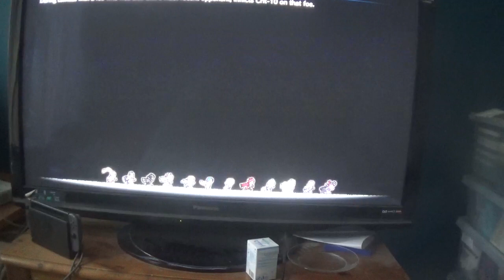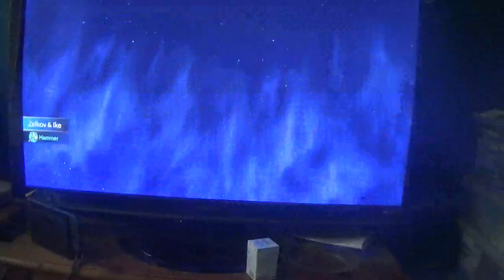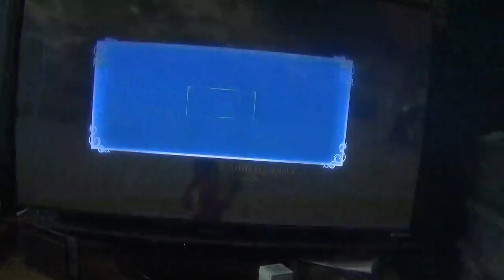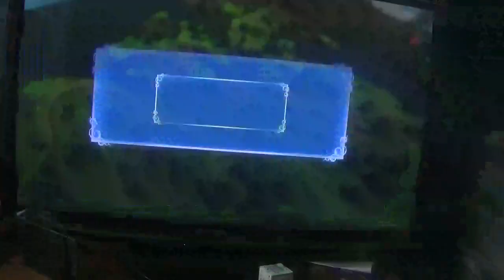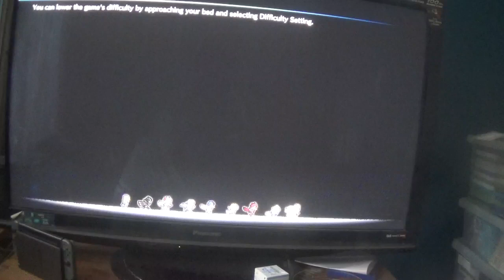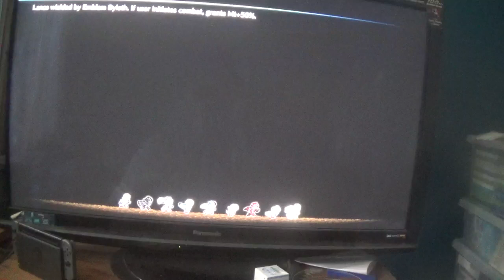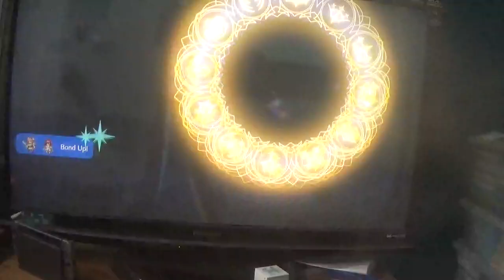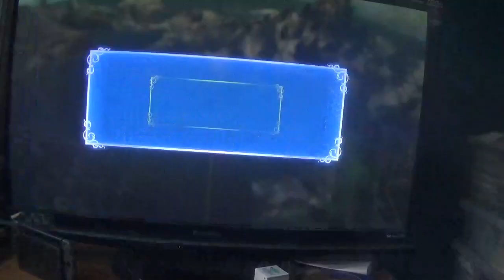fire emblem engage extra part 1